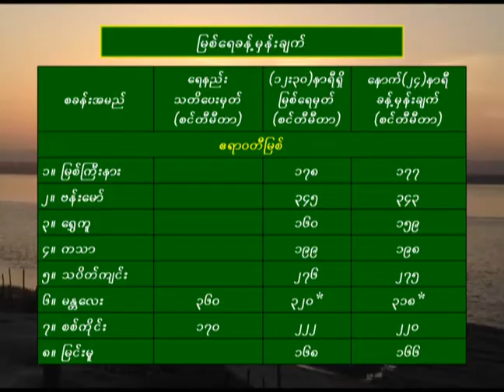9 2 2020 CLT(2-PM)